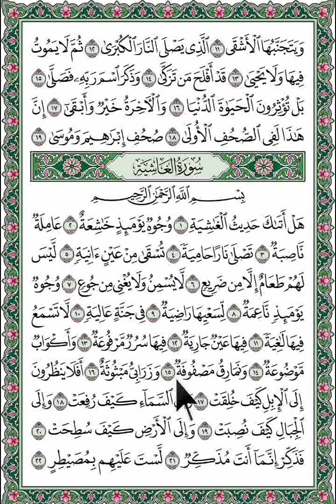Suuratul ghaashiyah سورة الغاشية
Qaraatii sirreeffachuu